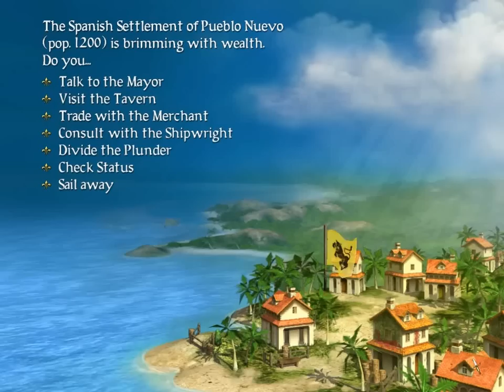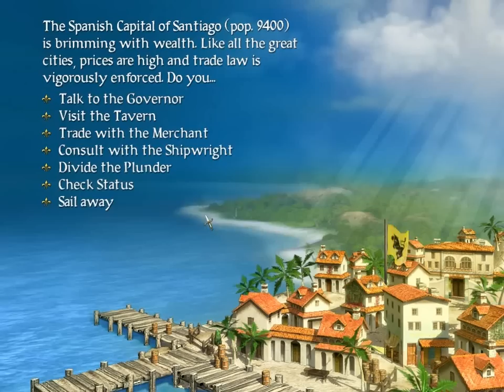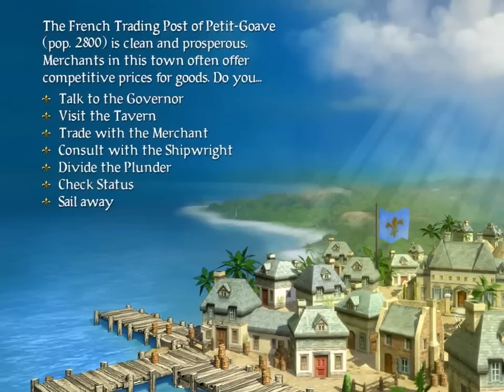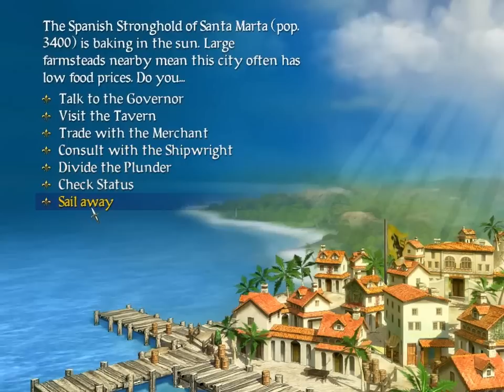Let's Play Sid Meier's Pirates! Episode 12 - Wuh oh...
At least we find some more treasure, yar...